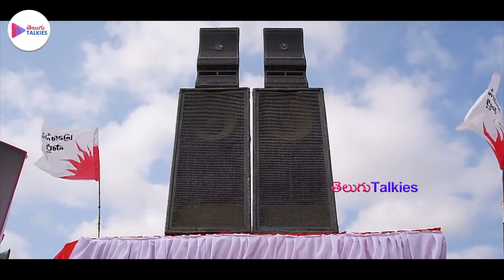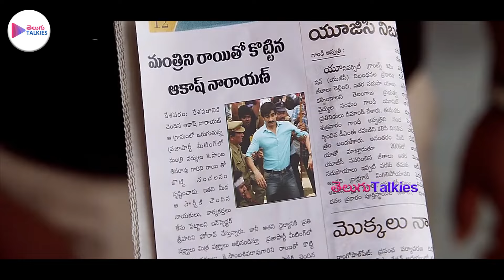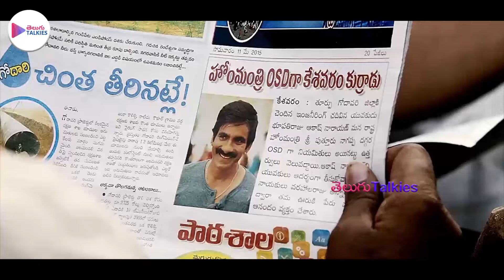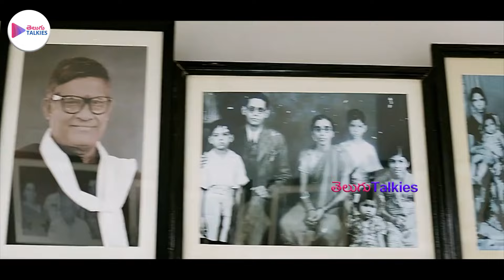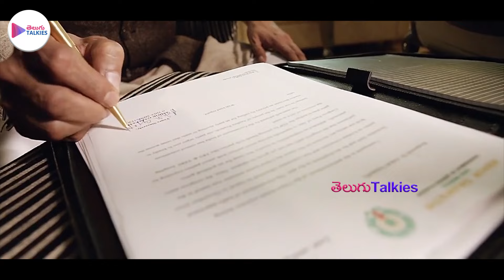Ravi Teja And Tamanna , Raashii Khanna Telugu Action Comedy Drama Movie | Telugu Talkies